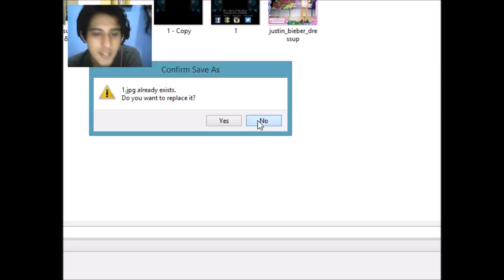Justin Bieber Dress Up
Description:

Ever wondered how Justin Bieber dresses up. well then you too can dress Justin by changing your ideas and making him look fabulous or a total freak, but I'll let you decide on how to dress him.

I love you all for supporting me and for watching my videos, happy to know that there are people who appreciate my hard-work & determination to upload new videos every time. Check out more and brand new videos from Fridays, Saturdays, & Sundays. I’ll try to upload as soon as possible.